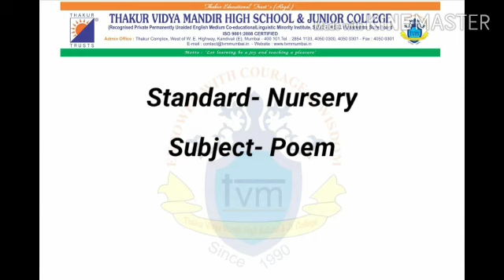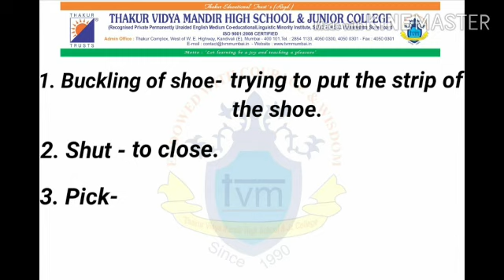Nursery -Rhymes Topic: One Two Buckle my shoe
By Venessa D'Souza